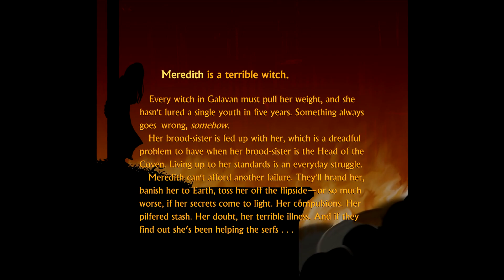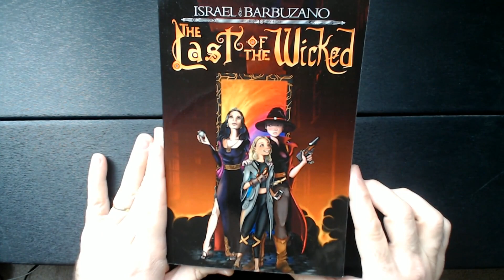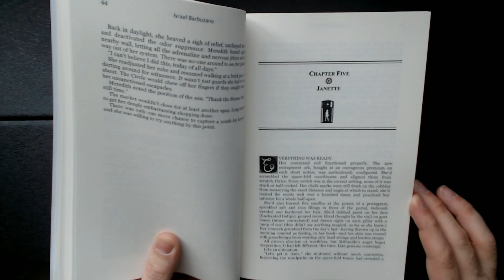The Last of the Wicked Now LIVE on IndieGoGo!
YOU MAY WANT TO STAY TILL THE END
It's a novel about Meredith, a bumbling witch struggling to survive in the world of the wicked. This is a fantasy novel equal parts comedy, action and drama. Jump through a portal to Galavan and see what witches have been up to since they were cast out from Earth!

I wrote a book before this one and it's also really cool!

I'm not part of it and I have no idea what goes on in there.

Or you can click the Join button here on Youtube.